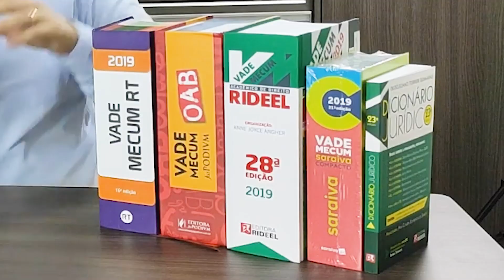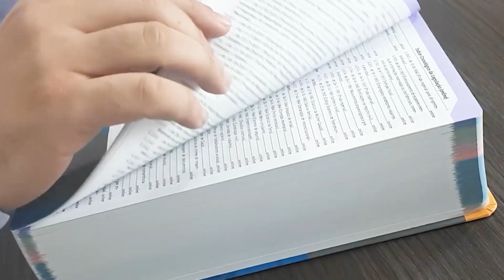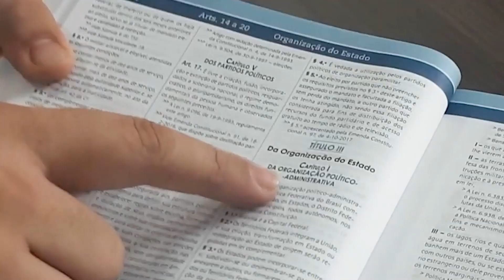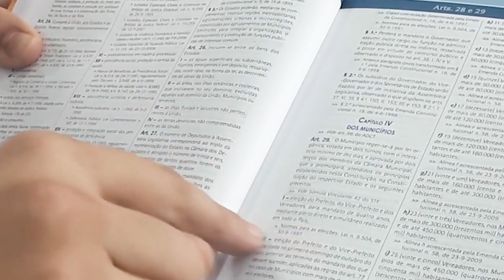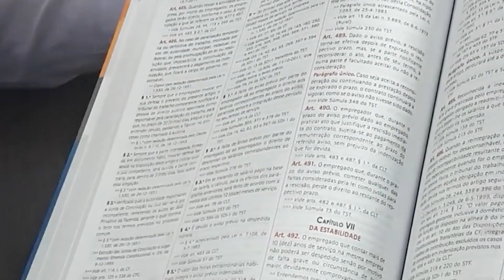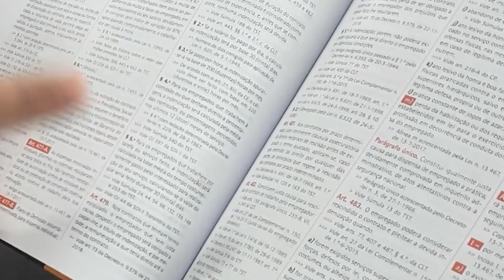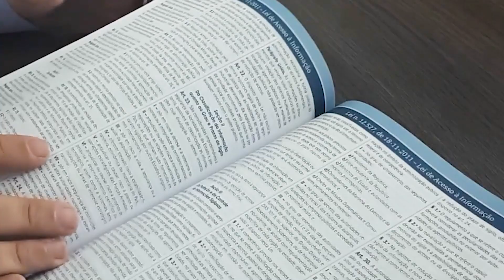Análise do Vade Mecum da SARAIVA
Existe algum Vade Mecum ideal especificamente pra você? Na hora da prova, qual é o que mais pode te ajudar? Quais são as diferenças entre as marcas? Essas são algumas das dúvidas que sempre me perguntam em relação ao Vade Mecum, por isso fiz uma série de vídeos analisando várias marcas e comentando cada uma, incluindo os pontos positivos e negativos de cada!